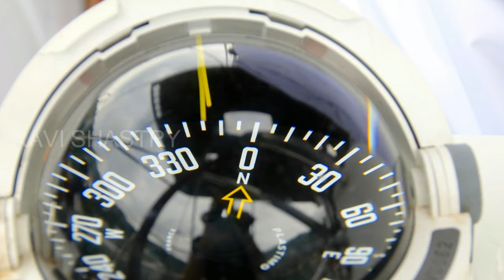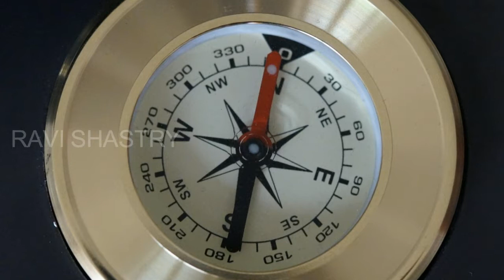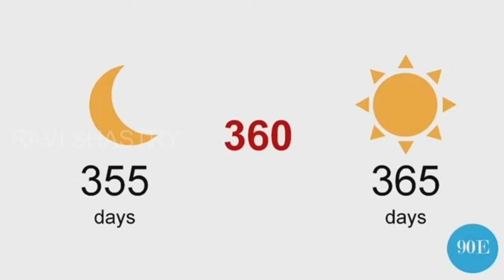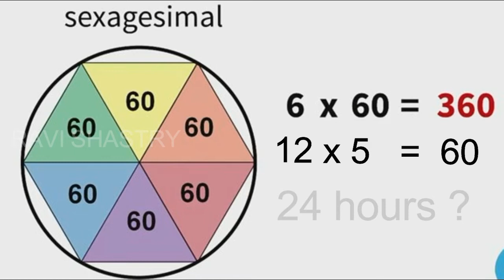COMPASS HISTORY IN TELUGU BY RAVISHASTRY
Compass  History and How to Use When Compass WAS Invented ? Who Invented Compass ? Compass Uses IN THIS VIDEO I TELL LOT OF FACTS ABOUT COMPASS AND WHY WE HAVE 60 MINS 60 SEC 24 HOURS YOU WANT KNOW EVERYTHING ABOUT COMPASS SEE THIS VIDEO.